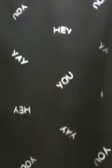7th Muhurram - QQM : Gulshan e Hazrat e Qasim (as) Group Majlis